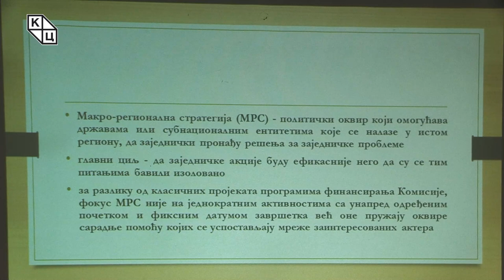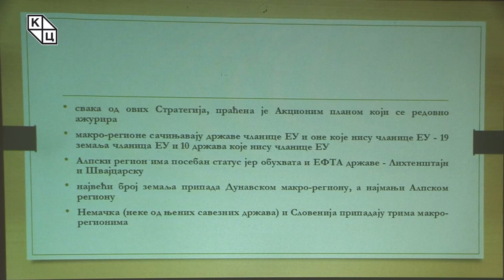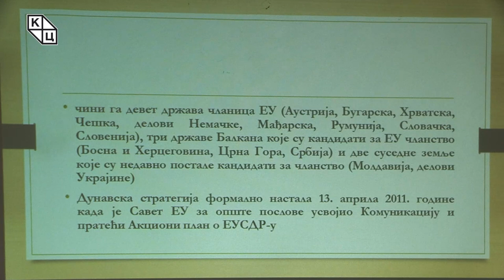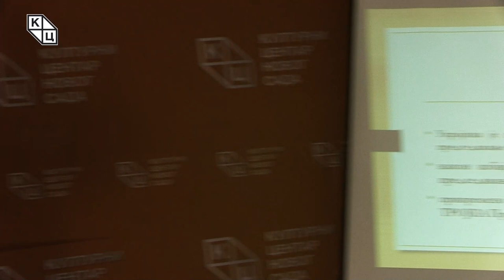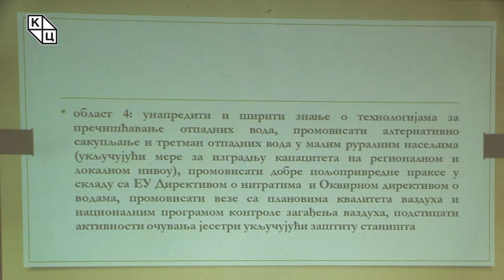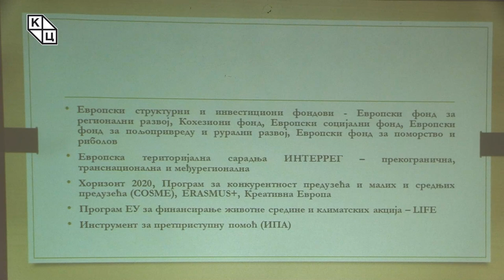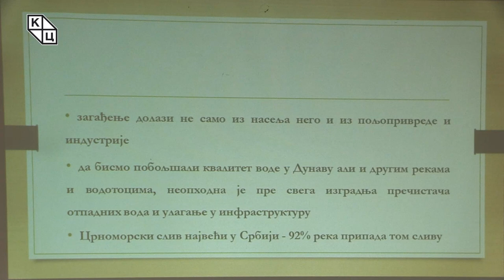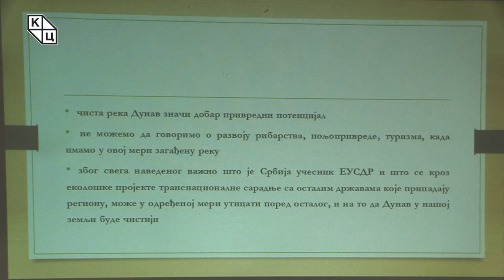др Јелена Тодоровић Лазић - „ЕУ макрорегионална стратегија за Дунавски регион (ЕУСДР)“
Предавање др Јелене Тодоровић Лазић на тему „ЕУ макрорегионална стратегија за Дунавски регион (ЕУСДР)“ (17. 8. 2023).

Макрорегионална стратегија (МРС) је политички оквир који омогућава државама или субнационалним ентитетима који се налазе у истом региону да заједнички пронађу решења за проблеме чију судбину деле. Главни циљ ове акције јесте ефикасност јер бављењем проблема понаособ додатно би отежало решавање сложених проблема.